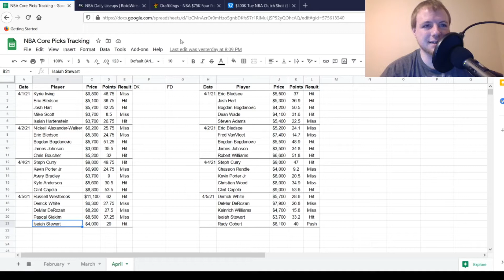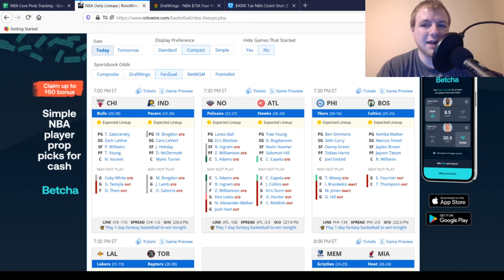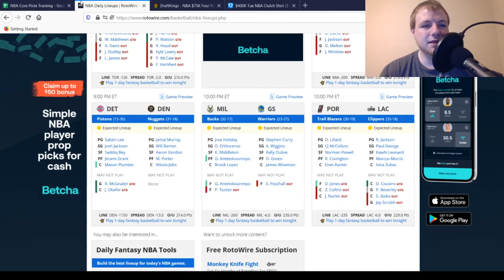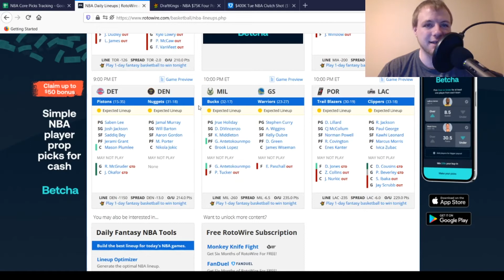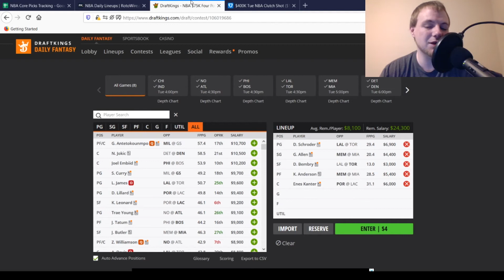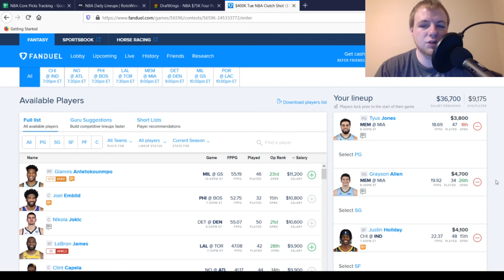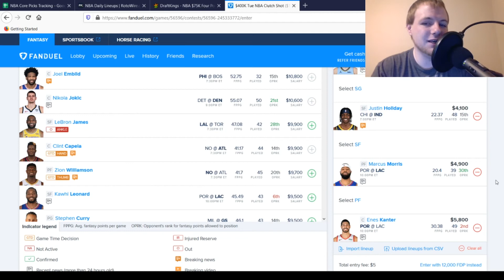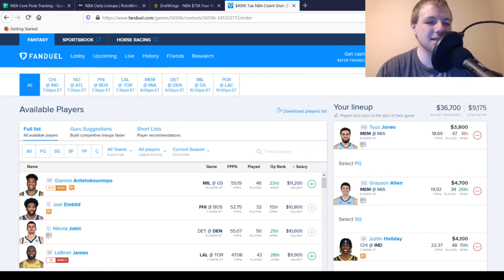NBA DFS 4/6/21 | My Favorite Plays at PG, SG, SF, PF and C on Both FanDuel and Draft Kings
In this video I go through my Favorite Plays at PG, SG, SF, PF and C on both FanDuel and Draft Kings.

0:00 Intro
0:14 Yesterday's Recap
2:40 Injuries
6:24 DraftKings Picks
8:31 FanDuel Picks
10:41 Closing